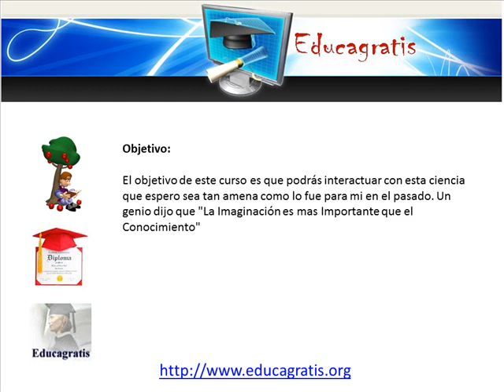Cursos gratis de Física en Educagratis